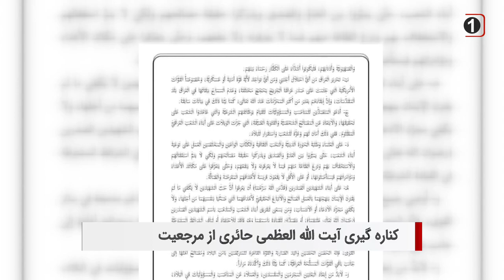سرخط خبرها: سه شنبه 8 شهریور ماه 1401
۱-  افزایش تنش‌ها در بغداد؛ ده‌ها کشته، صدها زخمی و آینده‌ای مبهم! درگیری‌ها بین گروه‌های مسلح احزاب مختلف همچنان ادامه دارد…
2- کناره گیری آیت الله العظمی حائری از مرجعیت
3-گسترده ‌ترین پوشش رسانه ‌ای زنده مشايه اربعین حسینی توسط مجموعه رسانه ‌ای امام حسین علیه السلام
۴- روز "درهای باز مسجد" در دس پلینز آمریکا
۵- توصیه ۴۰ اقتصاددان برای تأسیس اتحادیه اقتصادی کشورهای اسلامی